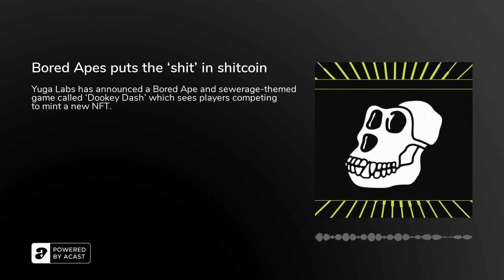Bored Apes puts the ‘shit’ in shitcoin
Yuga Labs has announced its first Bored Ape-themed video game… And trying to understand it feels like digging through shit to find a key.

The game:&nbsp;Dookey Dash. The premise: One of Yuga Labs’ apes got so drunk at a party that it swallowed a very important key.&nbsp;The rules: very complicated.